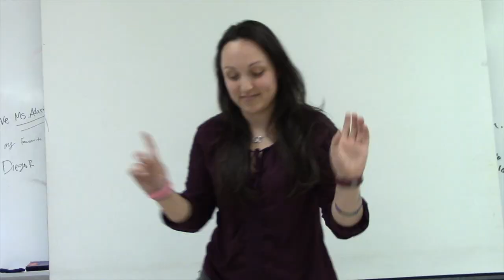Feb 25 CAV-TV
Weekly show of the video production classes of John F. Kennedy High School, Silver Spring, Maryland.